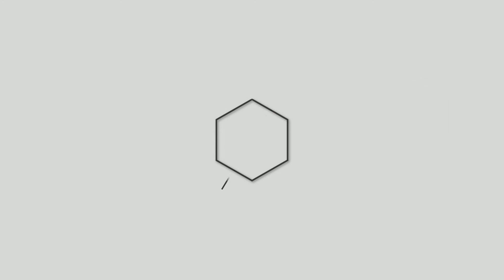Words of Encouragement - Jashan Joshi | Global Sourcing Lead at ZS Associates | iimjobs.com